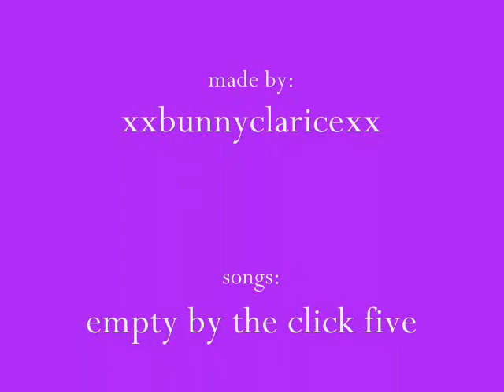Kyle Patrick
pictures of kyle patrick.
song:empty
artist:the click five